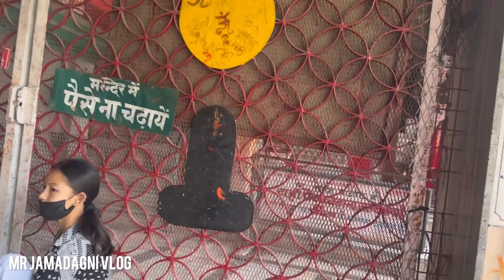Shree Prakasheswar Mahadev Temple | भारत का एकमात्र ऐसा मंदिर है जहां पैसा चढ़ाना सख़्त मना है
Dosto Dehradun visit ke dauran me Shree Prakasheswar Mahadev Madir gaya aur mujhe ek bahut badi jankari para chali  ki es mandir me aaj bhi paisa chadhana aur dan karna sakht mana hai yah mandir Dehradun Mussoorie road par padta hai Dehradun railway station se lagbhag 15 kilometer ki duri par vaha aap taxi se 30 minutes me pahunch sakte hai poori jankari ke liye poora video jarur dekhna dhanyvad dosto

dehradun
mussoorie
famous place of dehradun
famous place of mussoorie
tourist place of mussoorie
dehradun tourism
shree prakasheswar mahadev temple